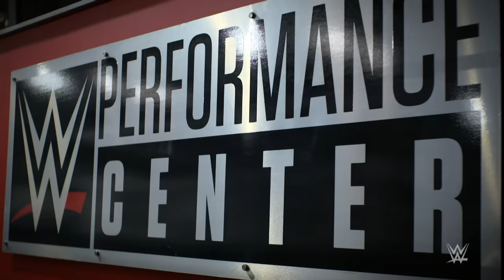The Miz trains Logan Paul for WWE debut at WrestleMania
Social media megastar Logan Paul learns the ropes under the veteran eye of The Miz ahead of their WrestleMania 38 tag team showdown with Rey & Dominik Mysterio
Follow WWE on YouTube for more exciting action!